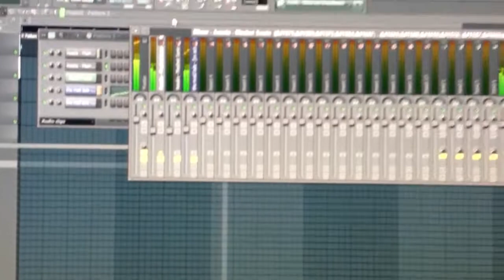A$AP Rocky-1Train Fl Studio *FLP*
I made this from scratch drum loops & all. The sample too. It's not finished but comment if you want the FLO